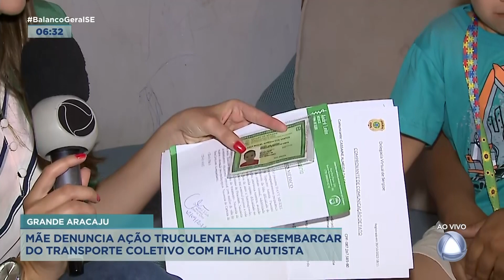Mãe denuncia ação truculenta ao desembarcar do transporte coletivo com filho autista - BGM